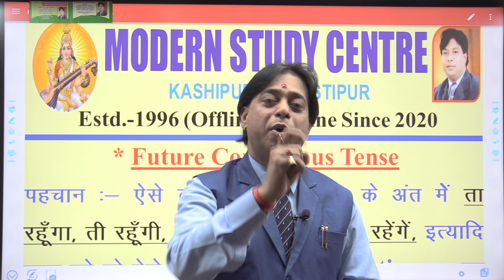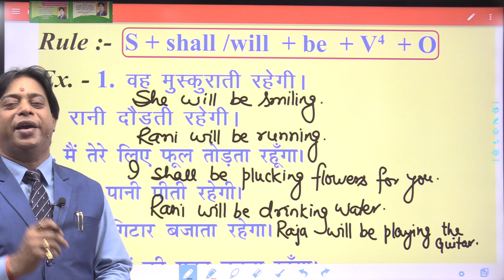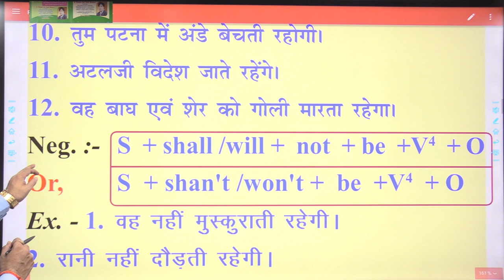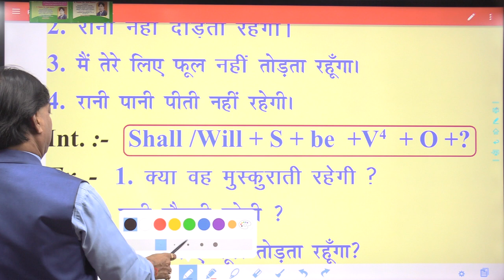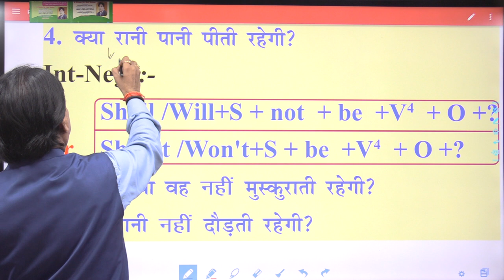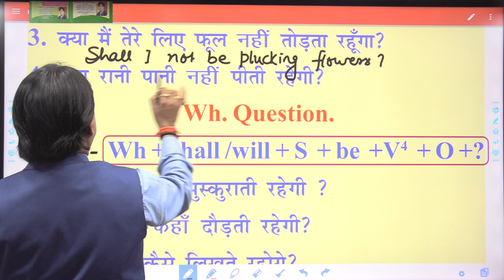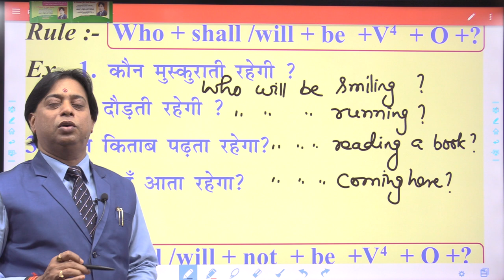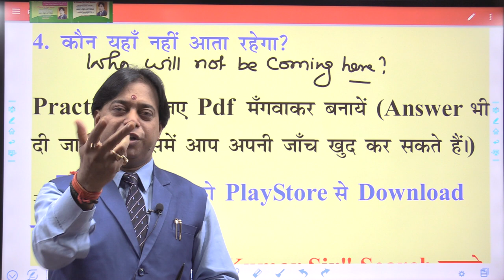MODERN STUDY CENTRE :- ( TENSE ) FUTURE CONTINOUS TENSE.....